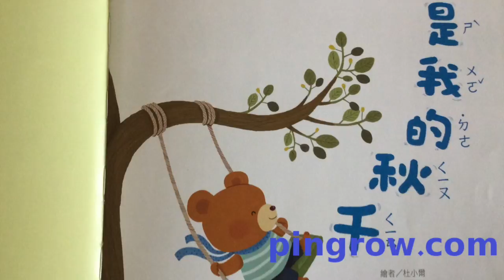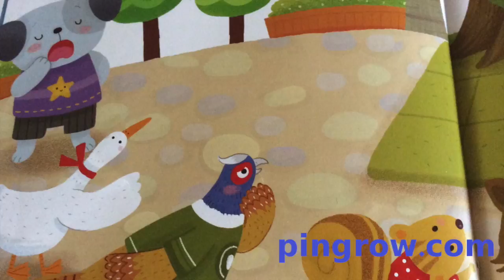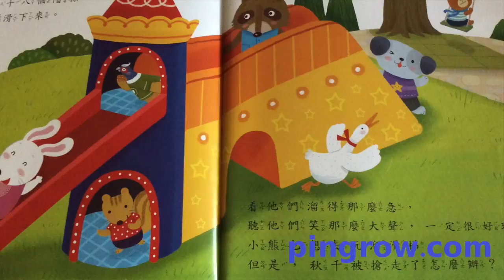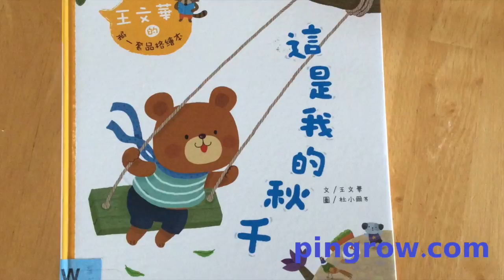聽故事學中文, 這是我的鞦韆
文：王文華; 圖：杜小爾; 出版：康軒文教事業
小熊搶到了鞦韆, 盪了好久也不讓別的小動物玩, 可是小熊非常想上廁所, 到底小熊會不會放棄盪鞦韆去尿尿呢？